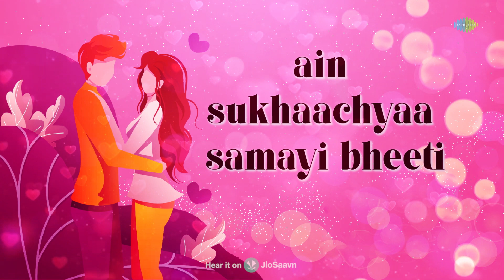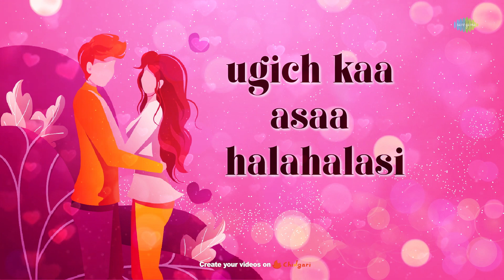Arey Vedya Mana Full Song with Lyrics | अरे वेदया मना | Sampada Mane | Marathi Songs | Cover Song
Listen to the latest cover version of Arre Vedya Mana full song with lyrics by Sampada Mane.

Original Credits -
Lyrics - Annasaheb Kirloskar
Singer - Jyotsna Bhole

Recreation Credits -

Arre vedya mana
Production- Vection
Producer - Sushant Kotawadekar
Music Recreation & arranged by Kamlesh Bhadkamkar
Singer - Sampada Mane